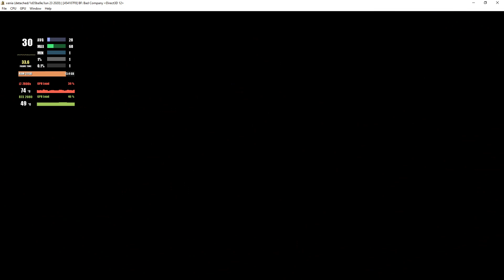Xenia 1.0.2176-master | Battlefield: Bad Company [XBOX360 EMULATION]